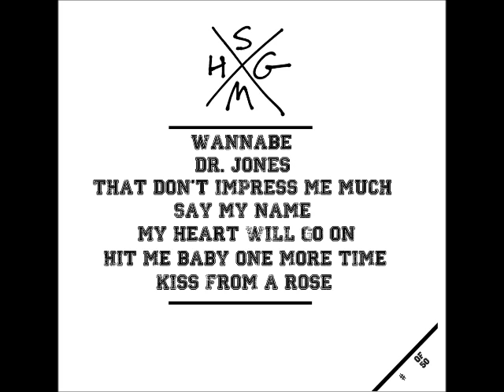SMHG - Go Back To The 90's [2013 EP]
A bunch of 90's cover song's done in a hardcore/powerviolence manner! SMHG are a two piece (Bass, Drums & Vocals) band from Brisbane, Australia .

[ TRACK LIST ]

1. Wannabe + Dr. Jones 0:00
2. Don't Impress Me Much 4:35
3. Say My Name 5:41
4. My Heart Will Go On 7:05
5. Hit Me Baby One More Time 7:49
6. Kiss From A Rose 10:36